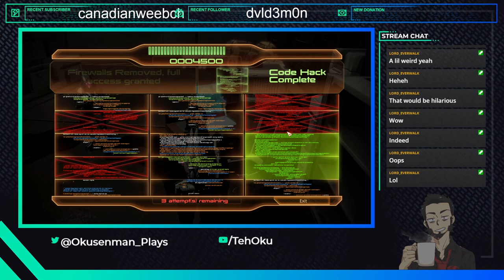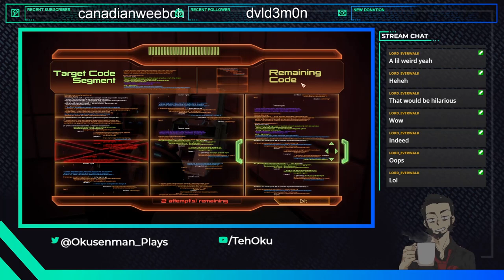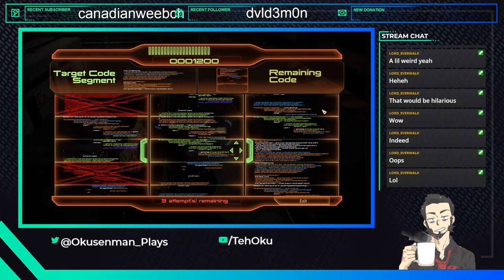Okusenman Plays [Mass Effect 2] Part 26: Garrus's Revenge.